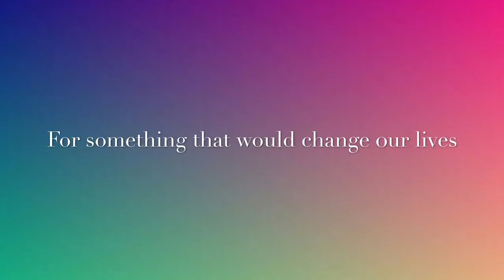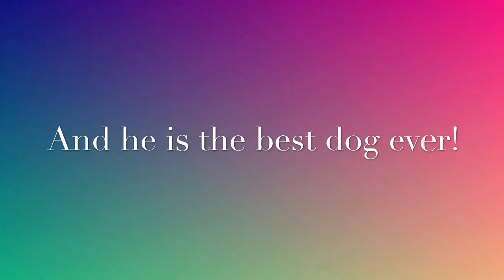My Movie 1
On July 19 I got Wishes. Originally his name was Rudy. I have been wishing for a dog for forever, so that's where the name comes from.